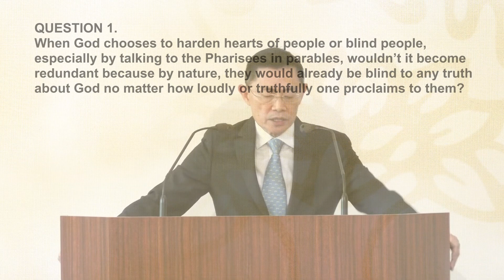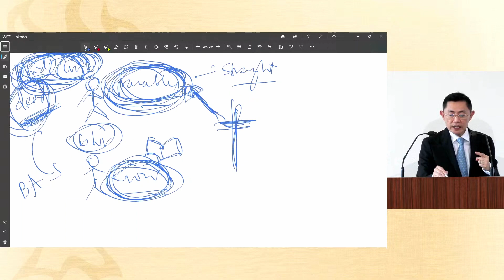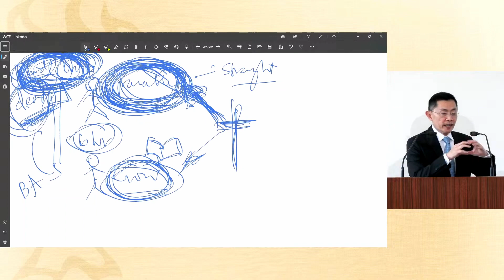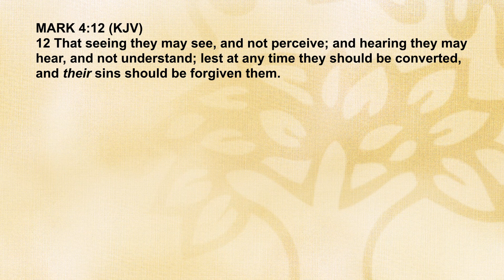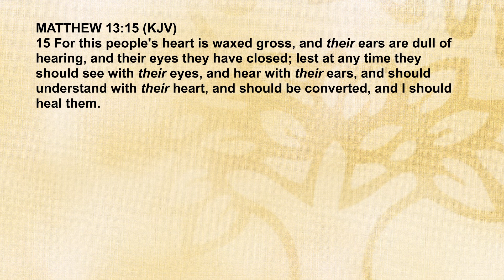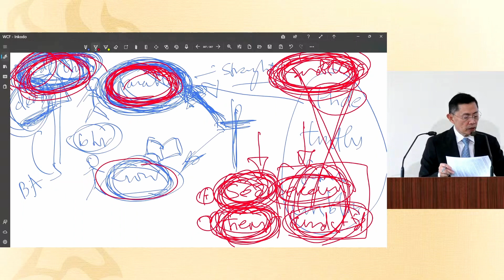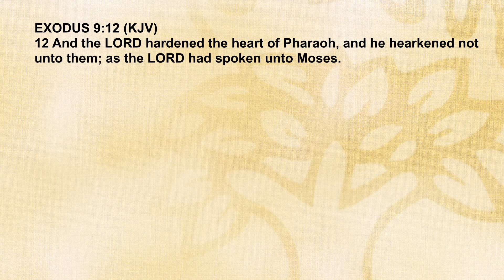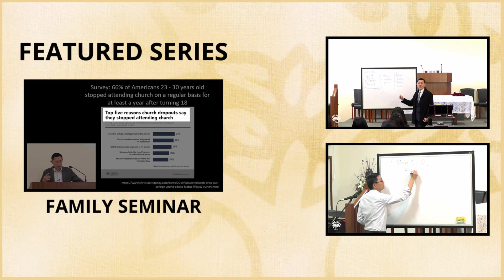Why Does God Harden Man's Heart When Man Is Naturally Resistant To Truth? - Bible Q&A | 25 Feb 2024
Why Does God Harden Man's Heart When Man Is Naturally Resistant To Truth?

INTRODUCTION - (00:00)

QUESTIONS
Q1. When God chooses to harden hearts of people or blind people, especially by talking to the Pharisees in parables, wouldn’t it become redundant because by nature, they would already be blind to any truth about God no matter how loudly or truthfully one proclaims to them?